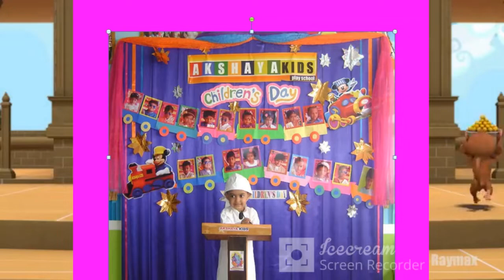CHILDRENS DAY 2022 CELEBRATION AT AKSHAYA KIDS PLAY SCHOOL PONDICHERRY